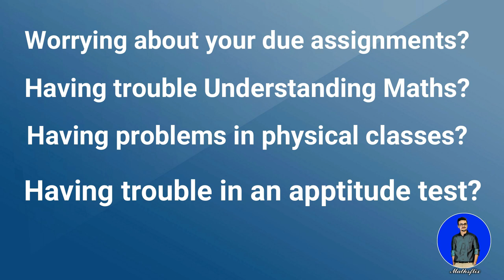REAL AND COMPLEX NUMBER | E-CAT LECTURE | B-CAT LECTURE | LECTURE # 01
In this video, I am discussing the basics of COMPLEX-NUMBERS
ADDITIVE INVERSE
MULTIPLICATIVE INVERSE
NED / NUST PAST PAPER EXAMPLES